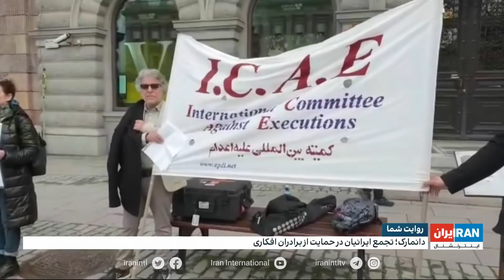روایت شما در ۲۴ ساعت گذشته